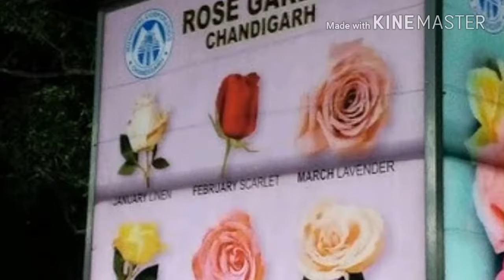Rose Garden Chandigarh the City Beautiful